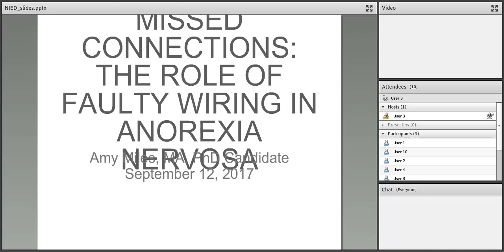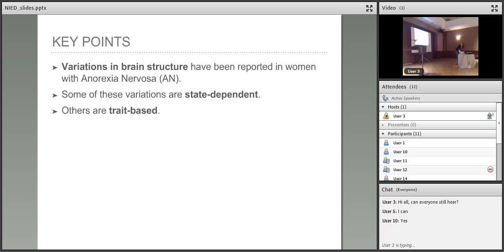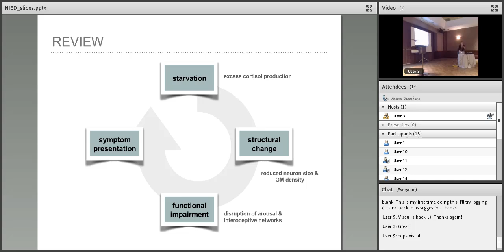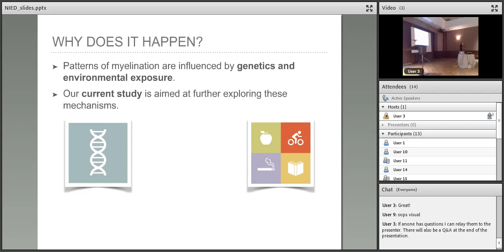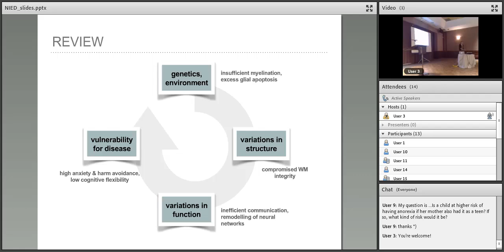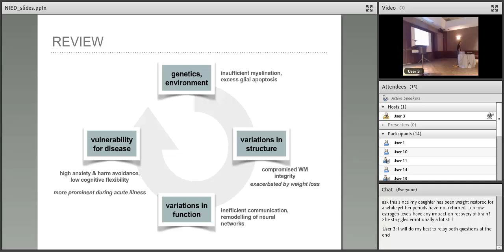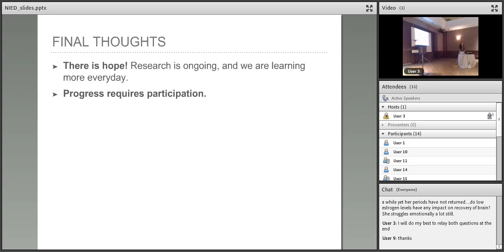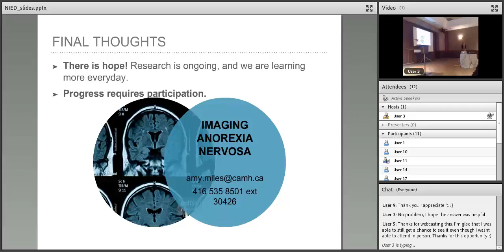NIED Symposium: Missed Connections - The Role of Faulty Wiring in Anorexia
Topic: "Missed Connections: The Role of Faulty Wiring in Anorexia"

Presenting the results of a study exploring how structural differences in the brain could confer vulnerability to Anorexia and exacerbate its symptoms.

Speaker: Amy Miles, MA, PhD Candidate